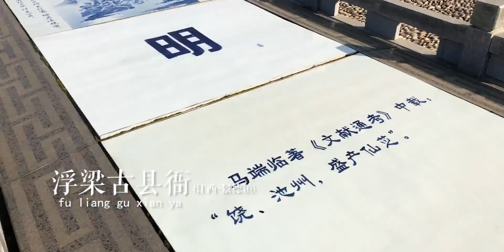探访中国第一县衙偶遇拍摄剧组，这几个演员你们认识么？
旅游,生活记录,VLOG,日常,浮梁古县衙